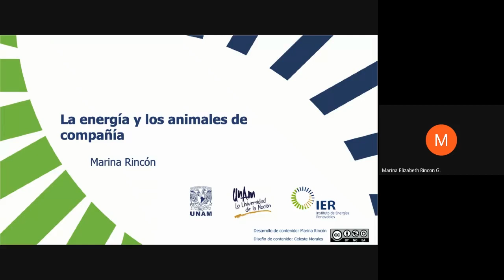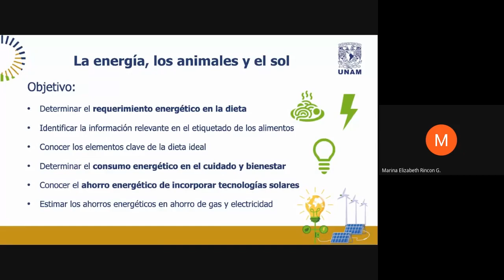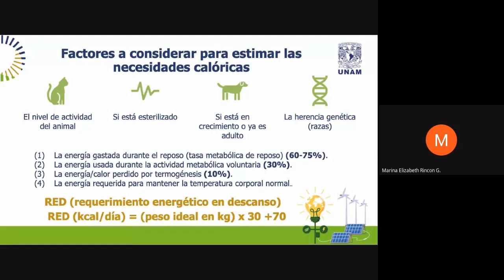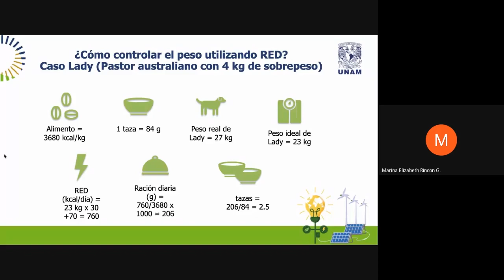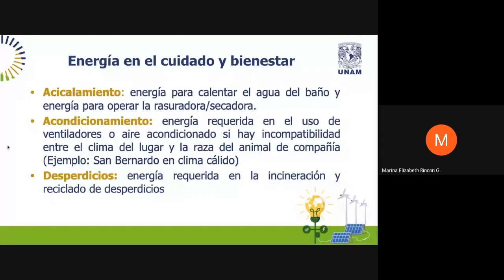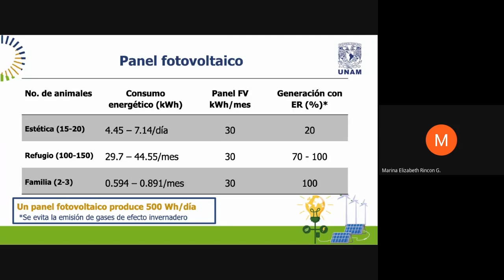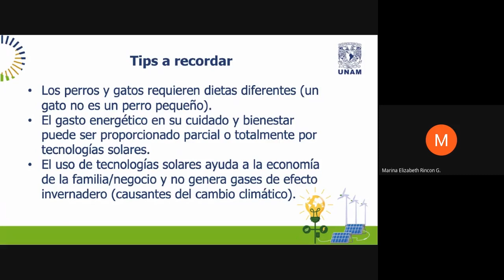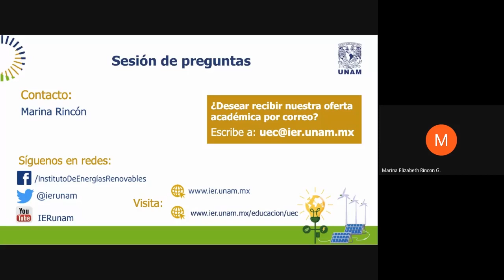Webinar: La energía y los animales de compañía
Desarrollo de contenido: Marina Rincón
Diseño de contenido: Celeste Morales
Música: Welcome - Anno Domini Beats obtenida en Youtube Library
Algunos gráficos diseñados por Freepik: stockgiu, macrovector